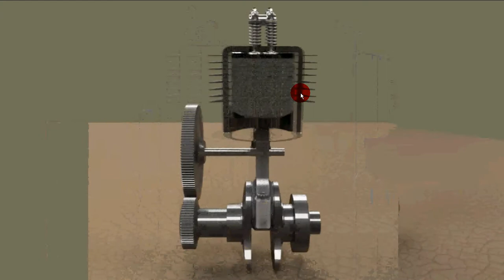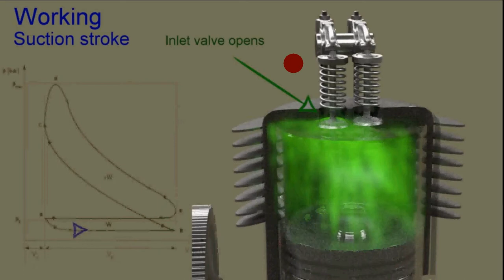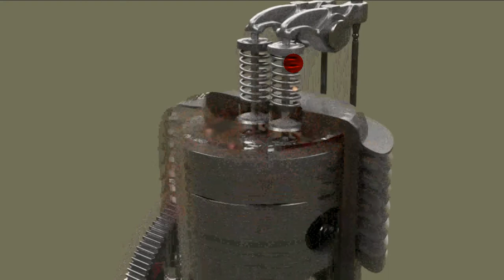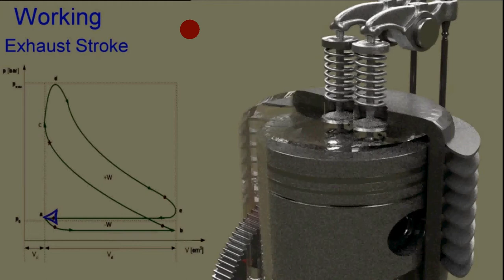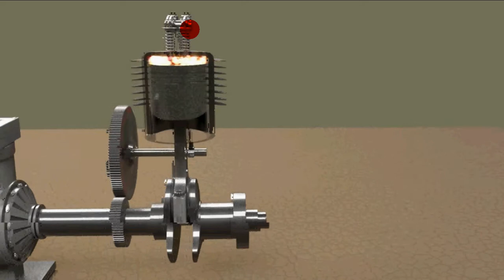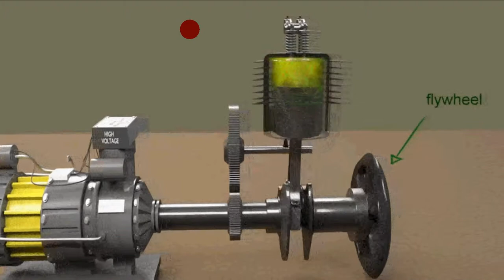4 stroke engine animation 1